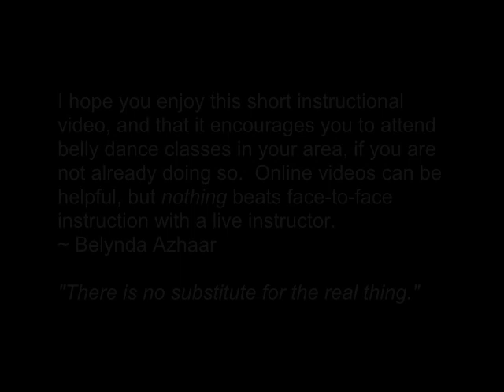Belynda Azhaar - Shoulder Shimmy - Online Belly Dance Lesson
Video Chapters:
1. Introduction
2. Music & Counting (0:55)
3. Shoulder Shimmy (2:26)
4. Shimmy Drill (4:43)
5. Outtakes (8:04)

To avoid injury, please ensure that you have thoroughly warmed up before attempting to follow this video.

If you learn something from this video and then teach that knowledge to others, credit would be appreciated. Thank you.

MUSIC
: "Lotus Dancer" by Desert Wind